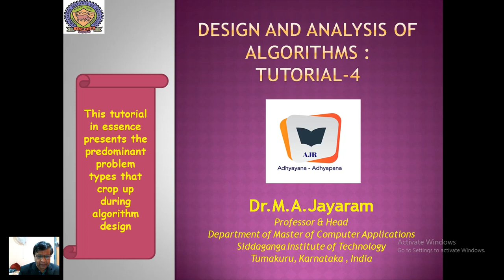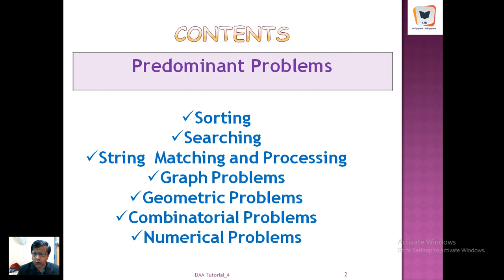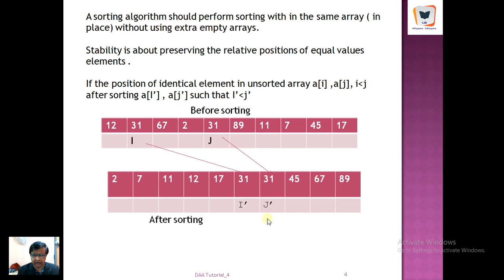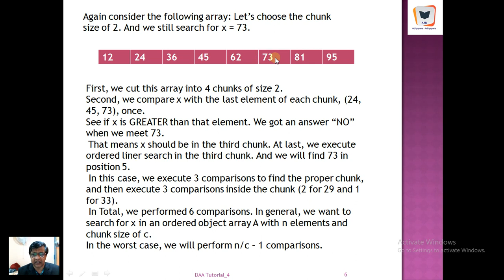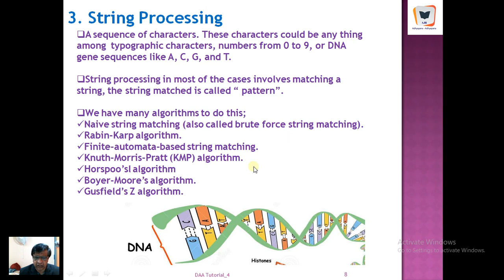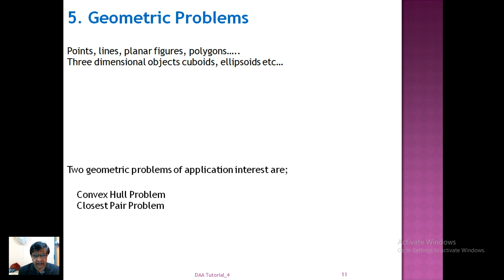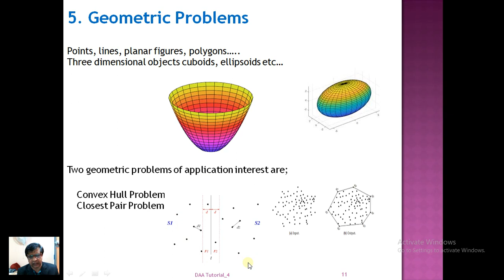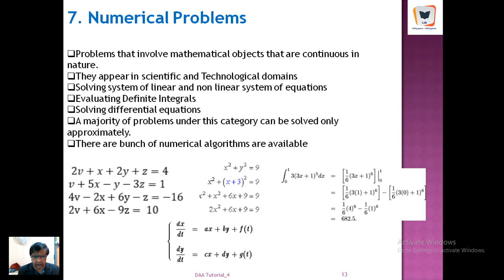Design and Analysis of Algorithms Tutorial-4 || Dr.M.A.Jayaram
Dear Viewers,

This tutorial is in sequel to tutorial _3 on fundamentals of design and analysis of algorithms. This tutorial presents significant problem types that are faced by an algorithmist. The summary of the tutorial is that ,when a problem is posed to an algorithmist , he/she should associate the problem to be falling under a particular category of problems. Then a suitable algorithm can be drawn from the host of existent algorithms capable of solving such type of problem and pressed in to service.